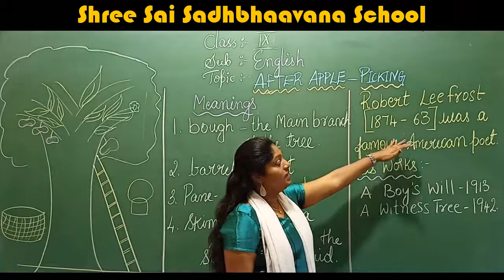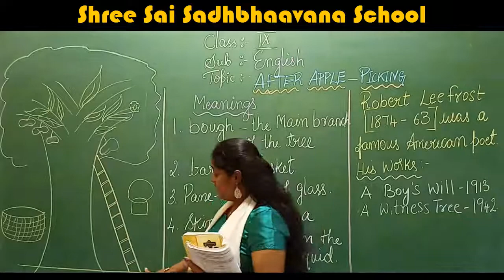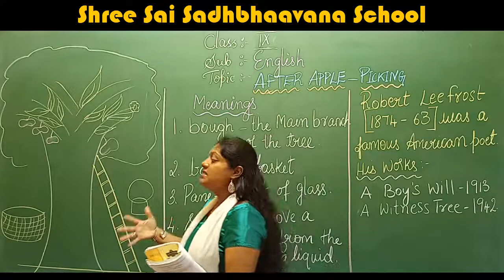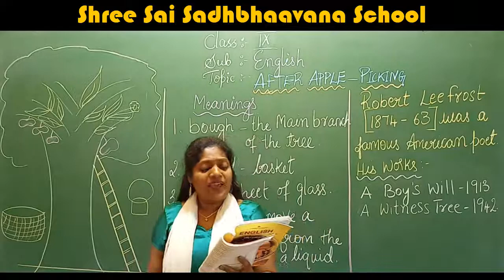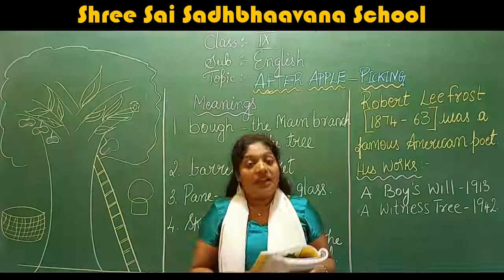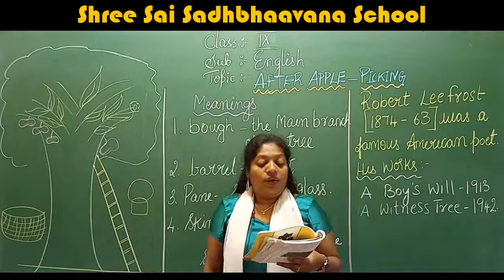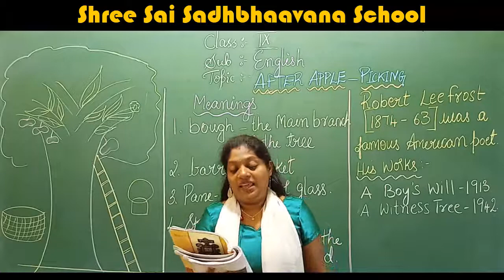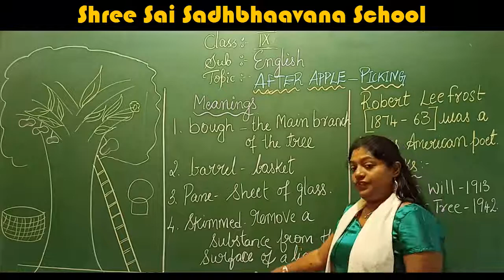9TH STD ENGLISH AFTER APPLE PICKING